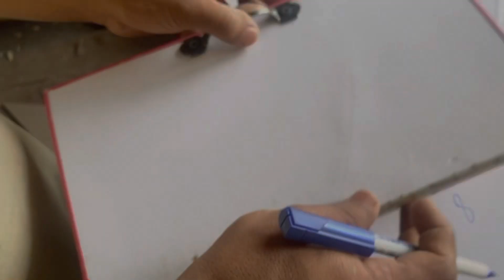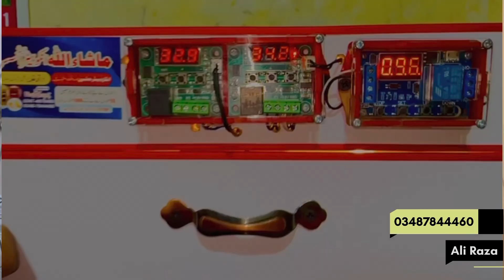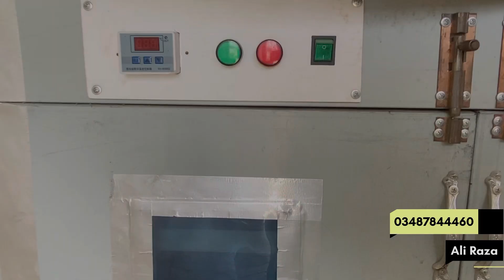Small Business Idea In pakistan start with 3 hazar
Hellow today we are discussing about Small Business Idea In pakistan start with 3 hazar watch complete this video which topic is Small Business Idea In pakistan start with 3 hazar Leave a public comment and like this video and sucbscribe this channel for more small Business ideas with low investment in pakistan